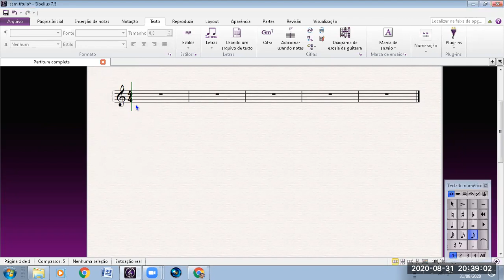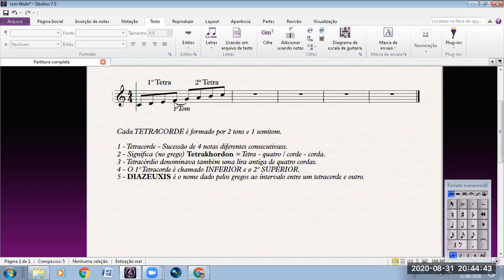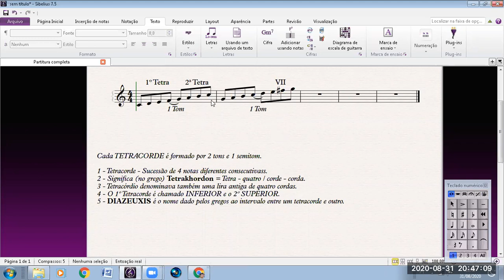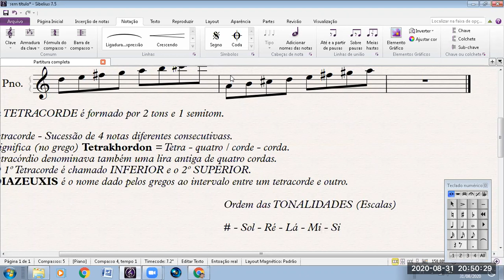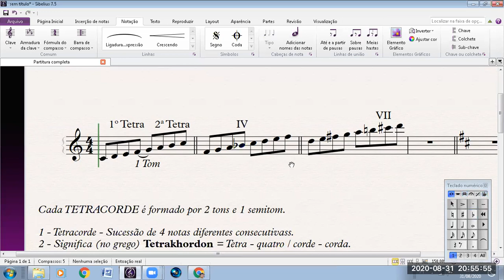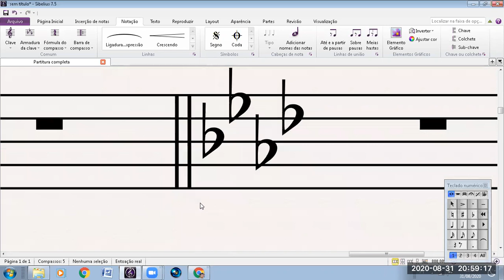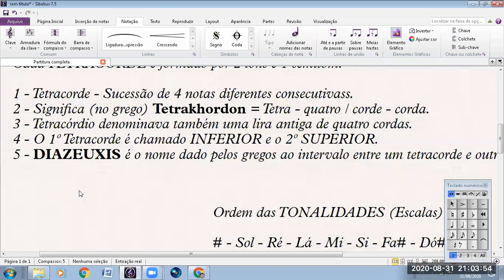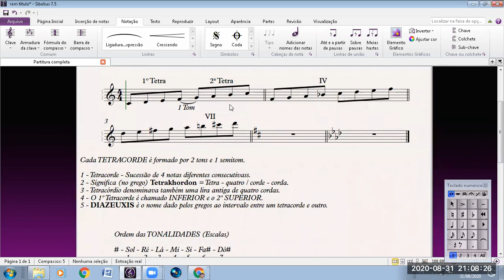AULA 6 - TETRACORDE | Cabo Músico e ESA Músico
Aula gravada em 31/08/2020.
Preparatório para Cabo Músico Temporário e ESA Músico.
Participe do nosso grupo de estudos e tenha mais materiais como este!
LINK ABAIXO.

Quer aprender violão sem sair de casa? MÉTODO TRÍADE.
O MAIS VENDIDO DO BRASIL!!!
Acesse a página e consulte o programa!!!